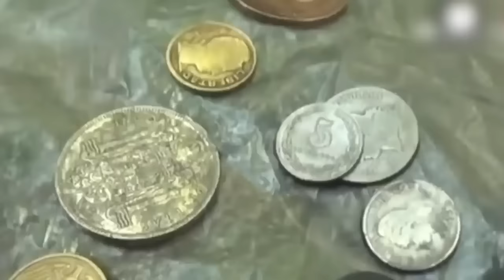Man Finds Ship in Jungle, But When He Looks Inside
There are lots of curious corners on Earth, and none come more fascinating than the jungles of the world. In the depths of these vast, sprawling labyrinths of plant life all manner of oddities and horrors are waiting to be discovered by man. And traumatise us in the process! These are
20 strange things found in jungles!